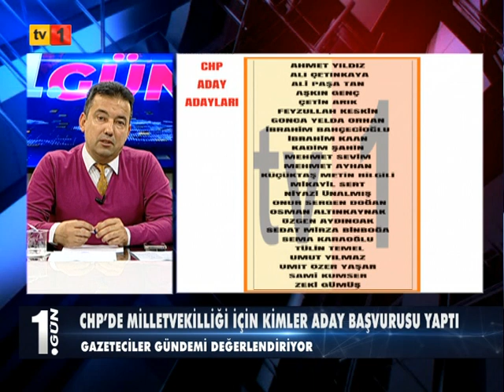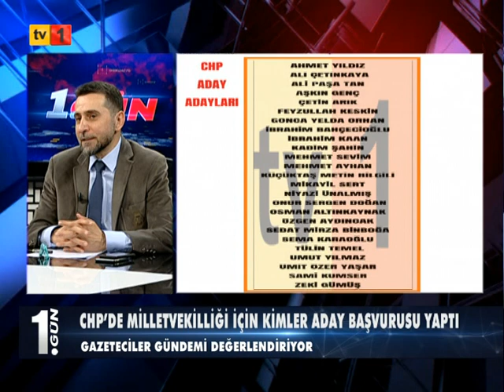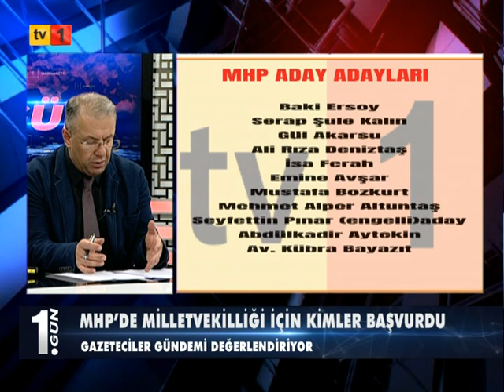27 03 2023 1 GÜN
1 GÜN